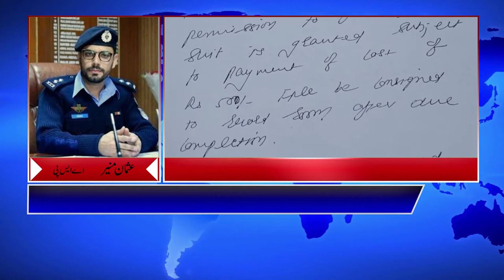Islamabad police |A huge Land Mafia of Pakistan's Capital's Police |KhabrainTV's Eye opening report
Ps khanna Islamabad police
Territory police Islamabad
Chief commissioner Islamabad
Deputy commissioner Islamabad
Inspector general police Islamabad
SSP operation Islamabad
DIG operation Islamabad police
District management Islamabad
Land grabbers of Islamabad city
Action against land grabbers
PM imran Khan ordered against land grabbers
FIR register against innocent people
PS Koral Islamabad police
Pm imran khan speech
Pm imran khan  interview
Latest iK news Pakistan
Update of PM imran khan
Pm imran khan black mail by establishment
Latest news of PMLN
Latest news of PPP
Latest news of PMLQ
MQM latest news
PMLQ update story
PMLN update story
PPP Exclusive story fron sindh
Sindh government story
Federal government story
Islamabad hit story
Federal cabinet latest news
Israel latest news
Latest predictions about imran khan
Predictions of 2021 about iK
Latest statement of imran khan
Latest statement of Army chief
Army chief Qamar javaid bajwa latest news
Latest news of DG ISI
Latest news of DG IB
Update story of CIA
Exclusive story of Milan Nawaz sharif
Latest statement of mian shehbaz sharif
Asif ali zardari latest case
Blawal Bhuto Zardari latest statement
Big story of Pakistan politicians
Molana Fazlurehman latest cruption case
Shehbaz sharif latest cruption case
NAB recovery report of 2021
Justice javaid iqbal latest statement
Nab court latest cases
Supreme court latest cases
Islamabad Hicourt latest cases
Lahor Hicourt latest cases
Sindh Hicourt all cases
Balochistan Hicourt latest cases
Choudary Nisar Ali Khan latest press conference
Latest press release of government
PM secretariat latest news
Bani gala house story
Pir pinjar sarkar 2021 predictions
Latest of Gaza Palestin
Update of Israel story
Turkish officials latest news
Turki vs Israeli peoplePs khanna Islamabad police
Territory police Islamabad
Chief commissioner Islamabad
Deputy commissioner Islamabad
SSP operation Islamabad
District management Islamabad
MQM latest news
PMLQ update story
PMLN update story
Sindh government story
Federal government story
Islamabad hit story
Israel latest news
Turki vs Israeli people